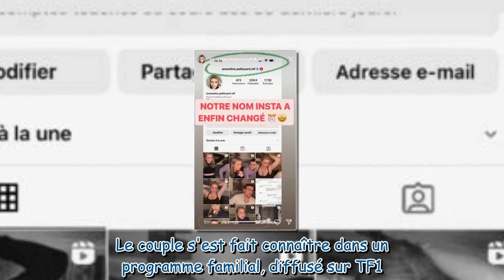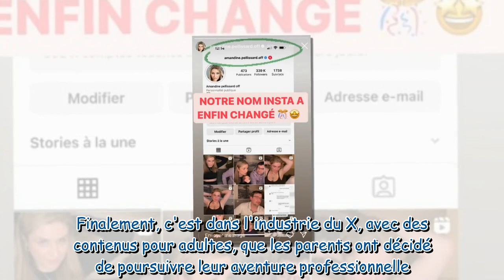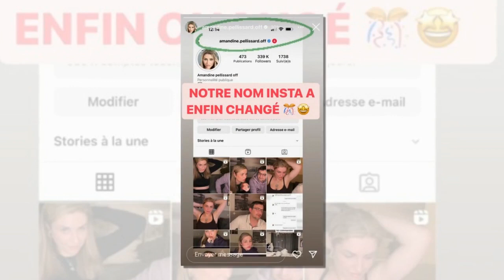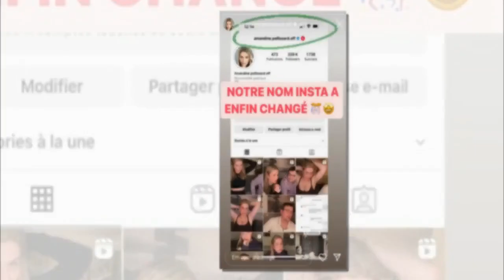Amandine Pellissard annonce un changement capital à ses abonnés